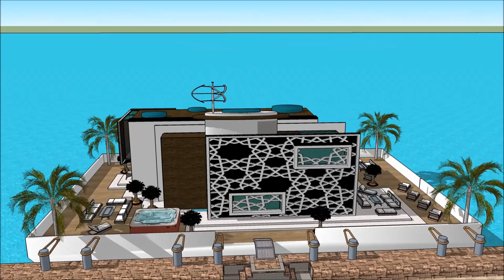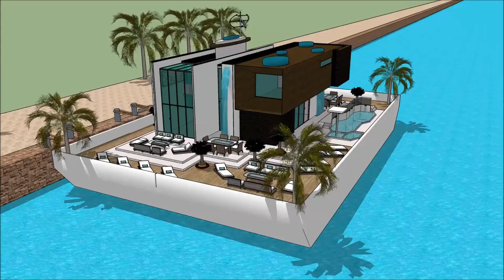Луксозна плаваща къща вила лодка къща Архитектурен Плаващо имение дом sketchup floats on the River T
The floating house villa houseboatzania launching an innovative high-end luxury yacht floating house villa mansion home design potentially as a display of exhibition of the Луксозна плаваща къща вила лодка къща Архитектурен Плаващо имение дом sketchup floats on the River T.

The collection of the Floating house villa houseboatzania concept of Луксозна плаваща къща вила лодка къща Архитектурен Плаващо имение дом sketchup floats on the River T consists of high luxury and architectural art pieces in minimalism combined with living on the waterfront of the harbour.

The floating house villa mansion yacht design has the basis to sustain living with high standards and contemporary structural design - Луксозна плаваща къща вила лодка къща Архитектурен Плаващо имение дом sketchup floats on the River T with numerous of prospects for excessive living and celebrating the desire of life worldwide: